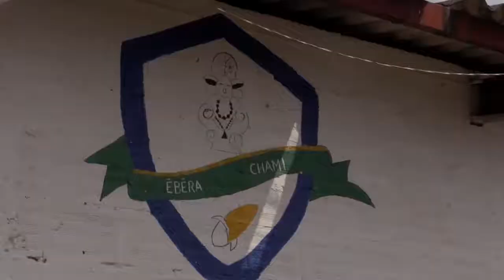Joven preserva tradiciones gracias al Kiosco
José Sucre espera poder brindarle al mundo un poco de su cultura y de su identidad por medio de las artesanías que ha aprendido desde muy pequeño por medio de sus padres. Gracias al Kiosco ha podido innovar y expandir sus conocimientos y de igual forma que sus padres transmite su conocimiento adquirido en el Kiosco a los más pequeños para preservar su cultura y su identidad.